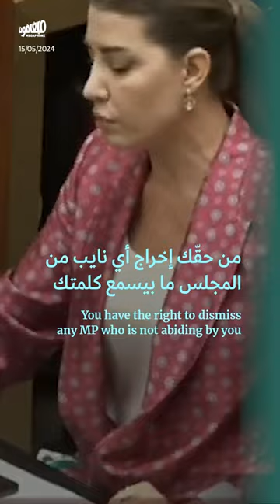اللجوء السوريّ في بازار مجلس النوّاب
أقرّ مجلس_النواب_اللبناني اليوم توصيةً تقضي بتشكيل لجنة وزارية لمتابعة موضوع النزوح السوري مع الجهات الدولية، والحكومة السورية. وقد عُقدت الجلسة لمناقشة هبة المليار يورو الأوروبية الأخيرة، فيما أشارت التوصية إلى أنّ «لبنان لا يستطيع أن يكون شرطياً حدودياً لأي دولة».

ضمّت التوصية 9 نقاط معدّة منذ ما قبل الجلسة، لم تخضع أثناء النقاش إلّا لتعديلات سريعة، وصُوّتَ عليها على عجل، في ظلّ اعتراض عدد من النوّاب على هذه الآلية. وكما جرت العادة، لم تخلُ الجلسة النيابية من الذكورية، ولا العنصرية، ولا الفوضى التشريعية.